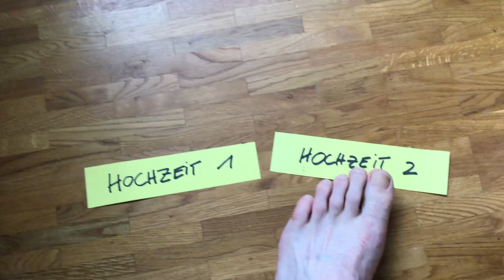Auf zwei Hochzeiten tanzen